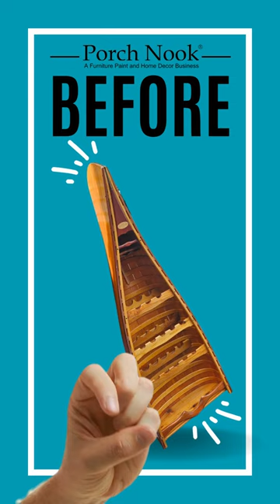Before & After - Canoe Wine Rack, Hand Painted | Porch Nook